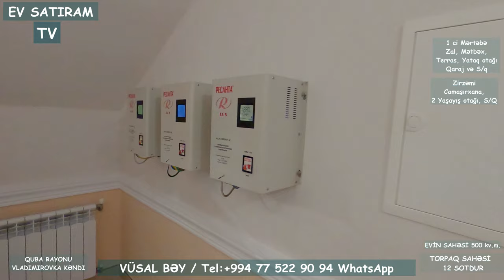BAĞI-BAĞÇASI OLAN EV SATILIR 12 SOTDA QUBA RAYONUNDA/Недвижимость в Баку / EV SATIRAM TV